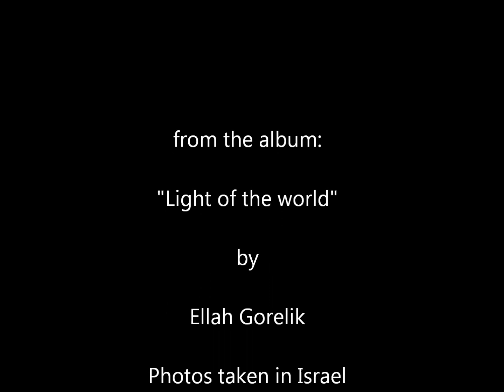"Light of the World" by Ellah Gorelik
"Light of the world shine upon your people...!"